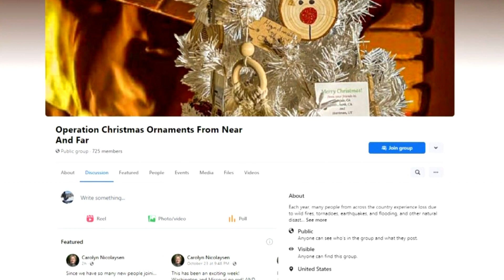Those impacted by Marshall Fire benefit from homemade ornaments this holiday season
This year, most of the donations will go to families that lost everything in the Marshall Fire.